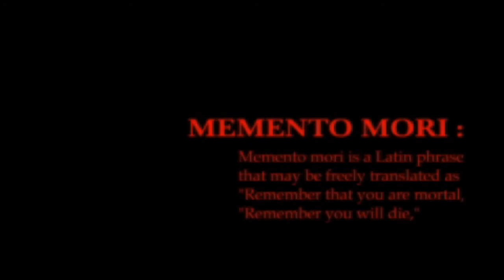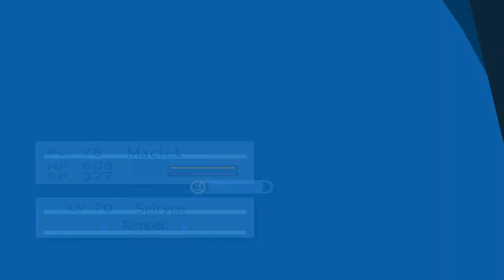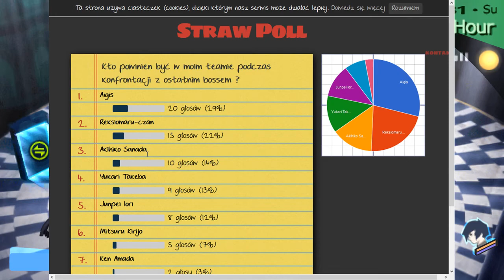Niedobitki | Persona 3 Portable [HARD] #110